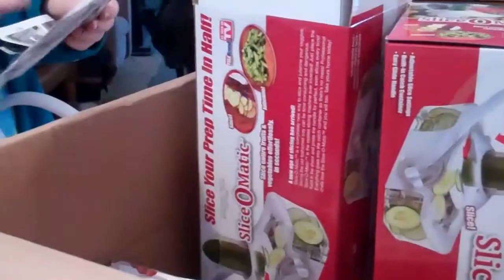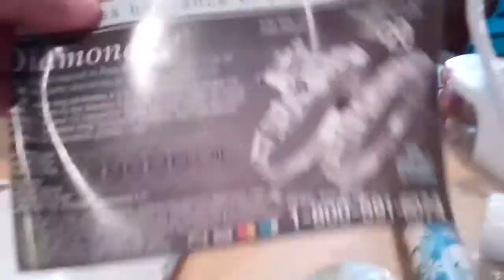Is it Spring yet? (trimmed)